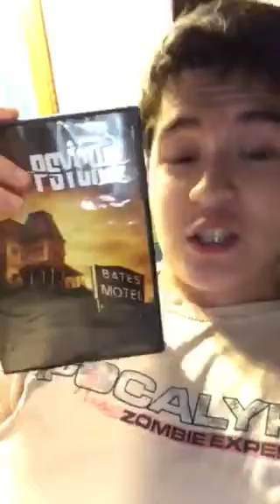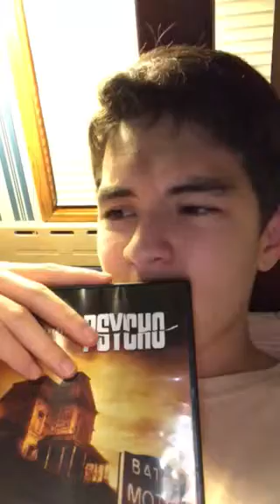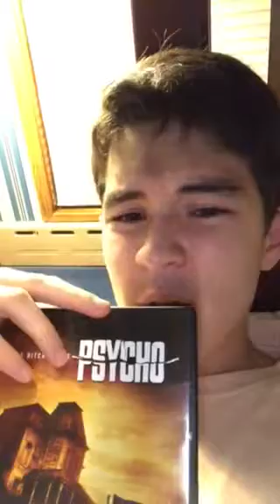PSYCHO Review Part 2!!